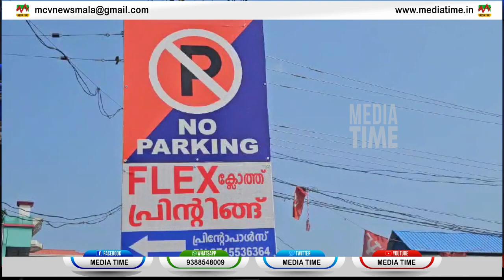സ്വകാര്യ ഫ്‌ലെക്‌സ് പ്രിന്റിംഗ് കമ്പനിക്കെതിരെ നടപടിയെടുക്കാത്തതിനെതിരെ പരാതി